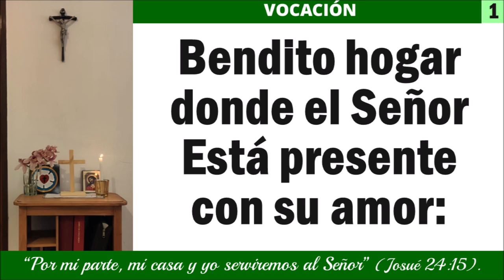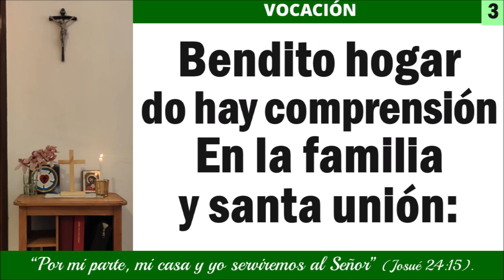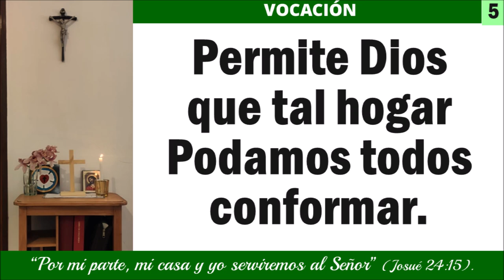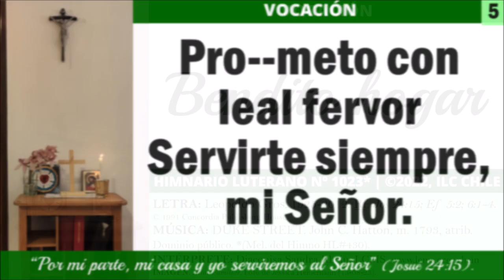HL #1023 - Bendito hogar (mel. HL#430) [instrumental] | Vocación, hogar cristiano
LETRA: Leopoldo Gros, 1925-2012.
Rf: Jos 24:15; Ef 5:2; 6:1-4.
MÚSICA: DUKE STREET. John C. Hatton, m. 1793, atrib. Dominio público. *(Mel. del Himno HL#430).
IMÁGEN: Altar Familiar. Foto de Jessica Heinemann (13-08-23) recorte.

Misionero Luterano se reserva el derecho de clasificar su contenido según los criterios luteranos confesionales. Nuestro interés es el de facilitar y fomentar recursos que sean de provecho para las iglesias luteranas de habla hispana.